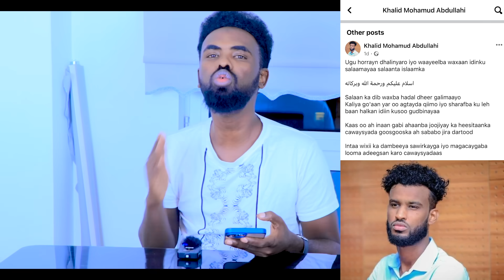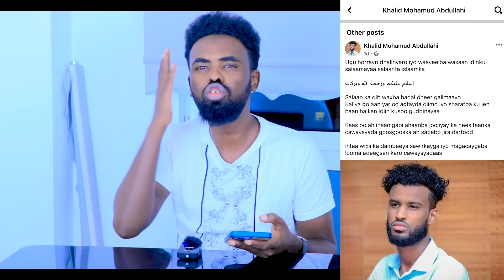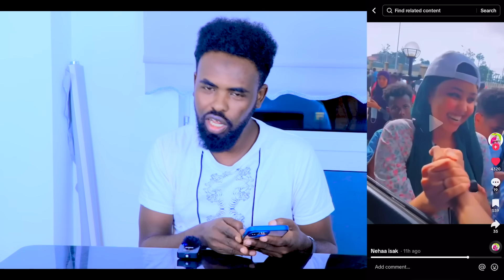Todabadlihi Tik Tok Khalid kaamil Iyo Burco Guri barwaaqo...